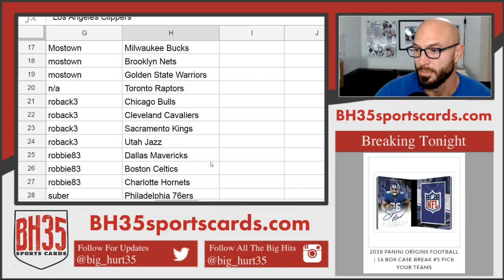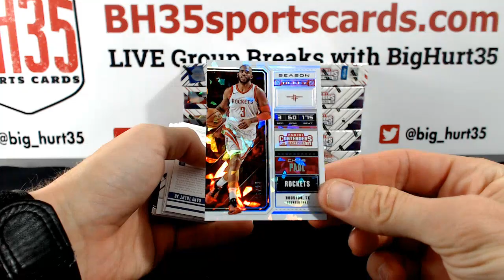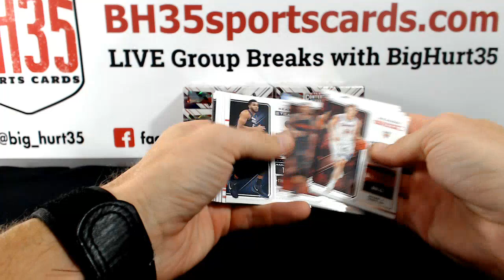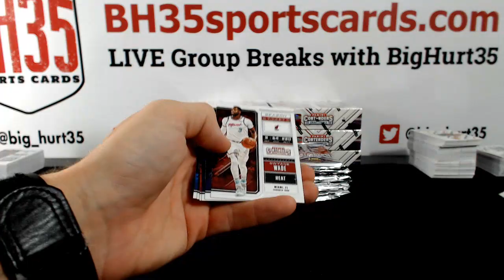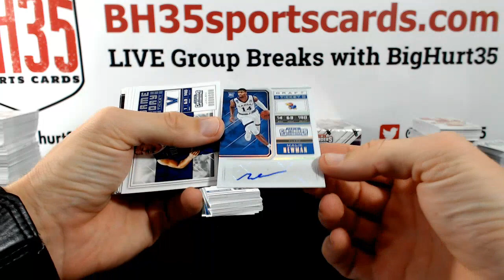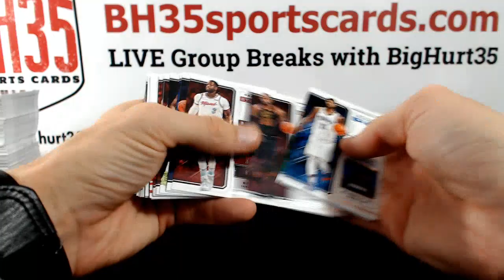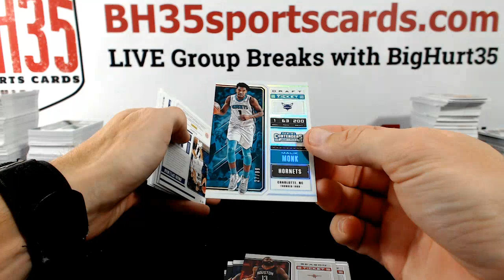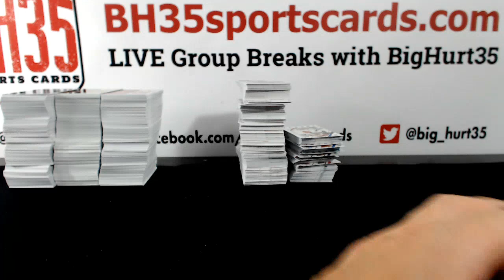201819 Panini Contenders Draft Basketball | 12 Box Case Break #1 Pick Your Teams